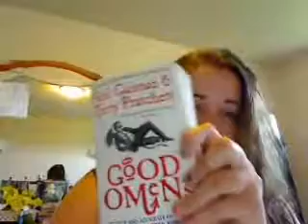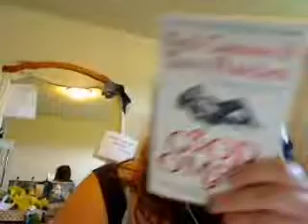10-Good Omens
Hey today's book is Good Omens by Neil Gaiman and Terry Pratchett who are both fabulous authors. Go read the book, and then pick somthing else up by each of them!